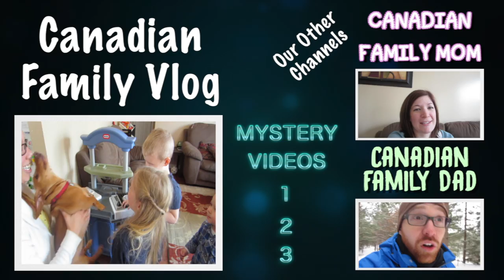Job Update | Daily Vlog 398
So I followed up with my failed interview to see if there were any specific things that I should do differently for next time, you arent going to believe what they told me! Job Update, Career Update